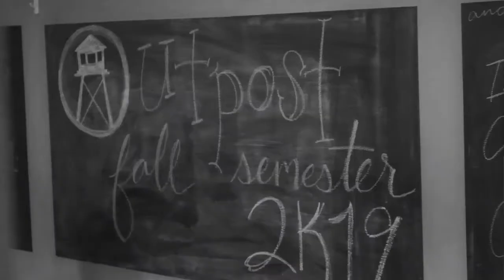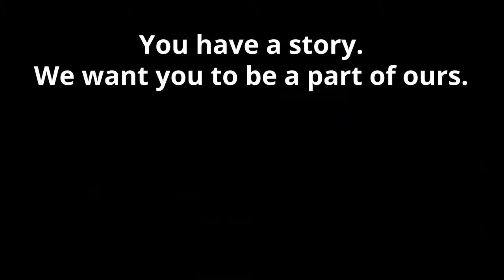Outpost College Ministry: "Why Outpost?"